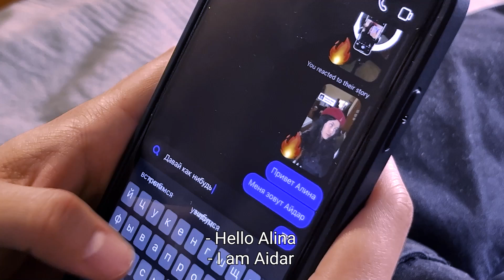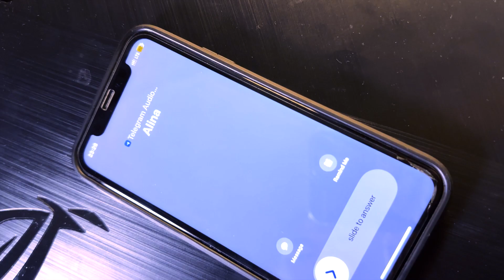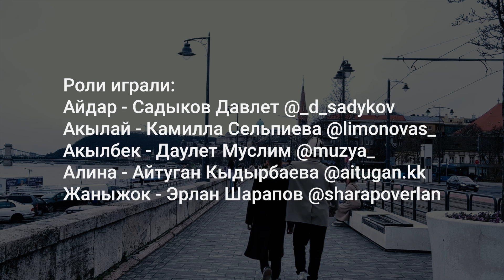Отель «Гранд Будапешт» - «Чат Жи-Ги-Ти» | 48HFR 2024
Что если, искусственный интеллект исполнит сокровенное желание главного героя?

режиссер - Шарапов Эрлан
актеры - Даулет Муслим, Айтуган Кыдырбаева, Камилла Сельпиева, Садыков Давлет, Шарапов Эрлан
сценарист - Шарапов Эрлан
оператор - Малика Джетенбаева
страна - Венгрия
город - Будапешт